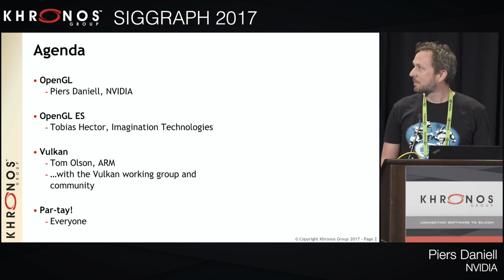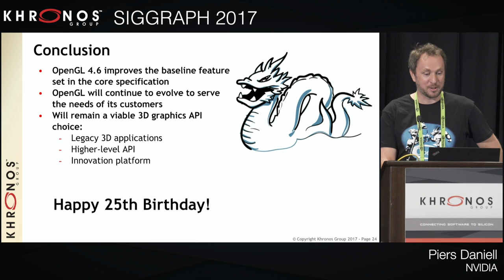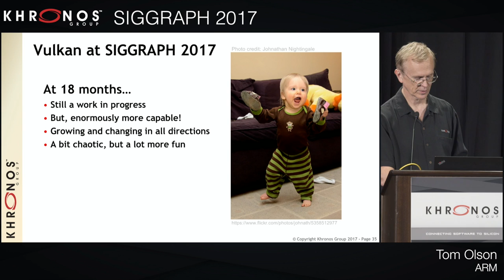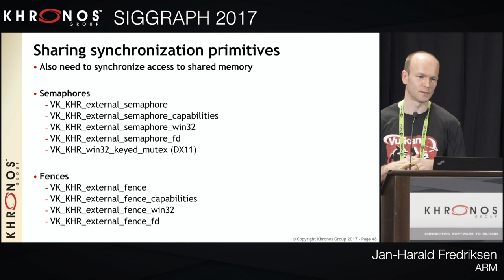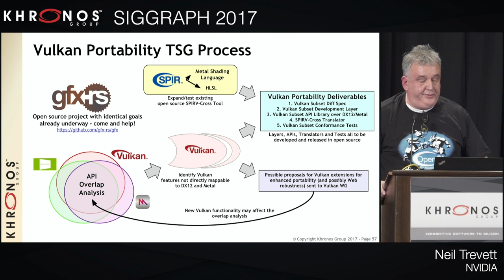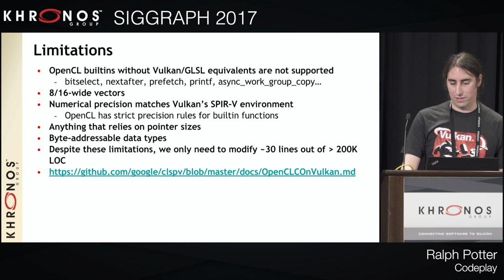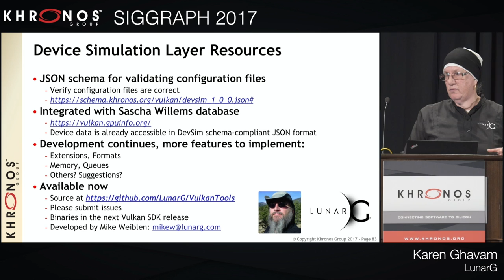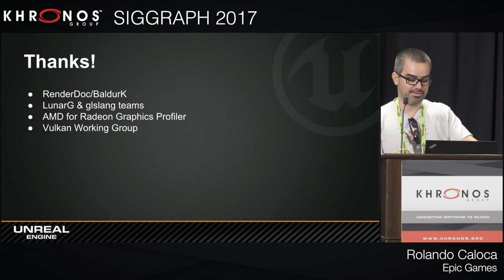Vulkan, OpenGL & OpenGL ES BOF - SIGGRAPH 2017